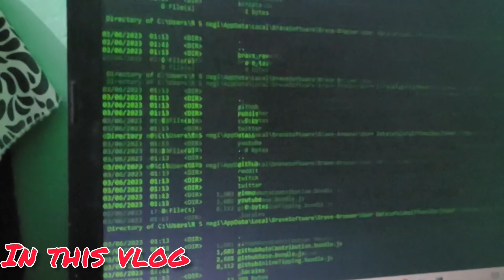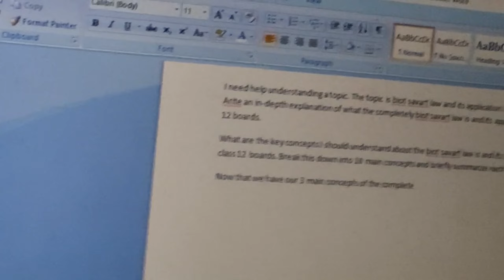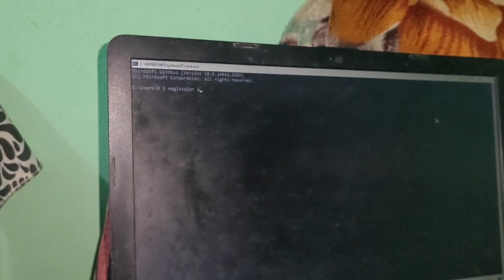पहाड़ी खान-पान | मटर पनीर | The taste of pahadi food | uttarakhandi village food Pahadi lifestyle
वीडियो देखने के लिए आप सभी का बहुत-बहुत धन्यवाद A अगर आपको वीडियो पसंद आती है तो वीडियो को लाइक कीजिए साथ ही अपने दोस्तों के साथ शेयर भी जरूर कीजियेगा ।

Youtube Search
पहाड़ी खान-पान
कंडाली का साग
The taste of pahadi food
uttarakhandi village food
pahadi lifestyle vlog
पहाड़ी साग जिसकी कल्पना करना मुश्किल
villagers lifestyle in uttarakhand
uttarakhandi lifestyle
पहाड़ों का स्वादिष्ट भोजन
maa ki best friend 50k
emotional vlog
criying preeti rana
giriya gaon
गिरिया गांव preeti rana ki shadi
priyanka yogi tiwari meet-up
preeti rana meet-up
 simu rawat vlog
preeti rana ki wedding date
emotional vlog
simu rawat
pahadi biker
chai
chai pelo
Vijay Riya vlogs
dehradun
uttarakhand vlog
pahadi vlogs
village lifestyle
garhwali jagar
pahadi bhai chai pi lo
 village vlogger
vlogger lifestyle
pahadi vlogger
daily lifestyle vlog pahadi bhai pi lo chai
pahadi chai